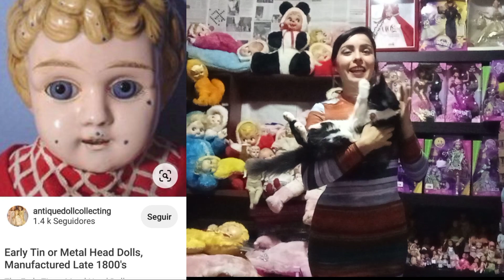Metal doll head dolls del año 1880.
Muñecas alemanas de metal antiguas años 1800's